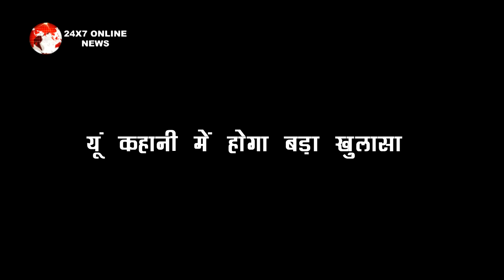MEET || OMG !! HAWA SINGH की फूटेज देख,TEZ का होगा बुराहाल...